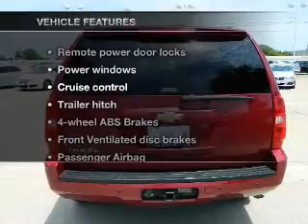2007 Chevrolet Tahoe - HOUSTON TX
Year: 2007
Make: Chevrolet
Model: Tahoe
Trim: LT
Engine: 5.3 liter 8 cylinder 16 valve
Transmission: 4-Speed Automatic
Color: Sport Red Metallic
Mileage: 104940
Address:
17109 KATY FREEWAY